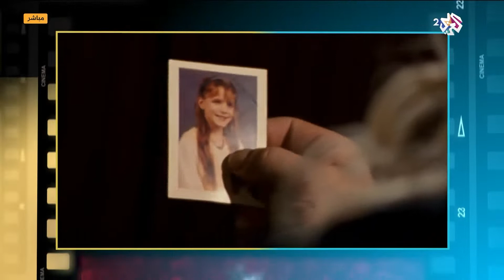أفلام رياضية لا تفوتها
استعرضت ماري تيريز معروف في فقرة "كلاكيت" في حلقة اليوم من برنامج صباح النور أفلاما رياضية ينصح بمشاهدتها.